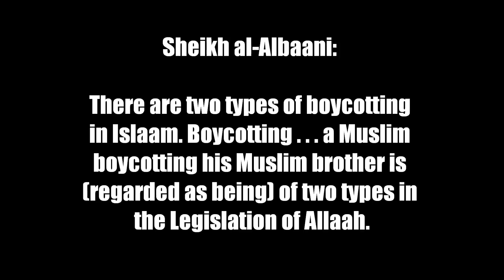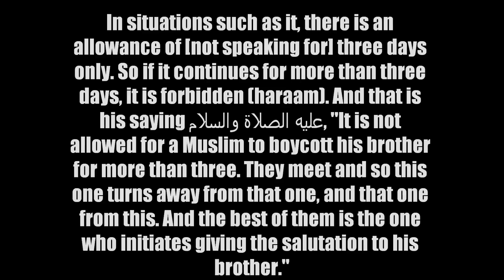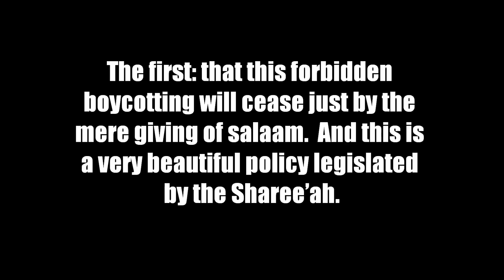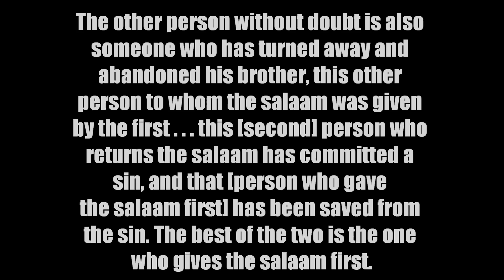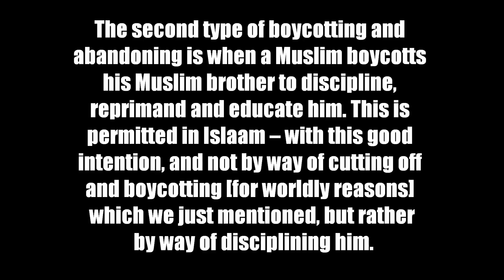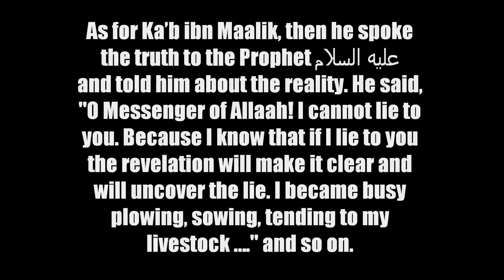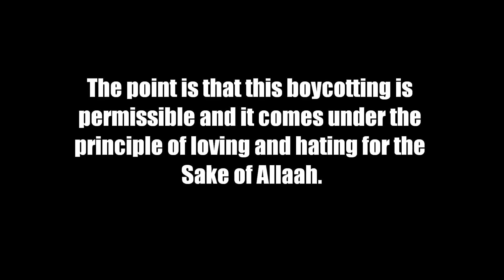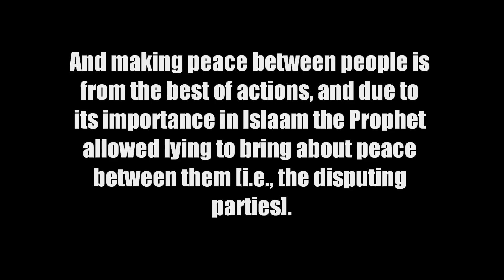Boycotting and Its Types [Sheikh Muhammad Naasir-ud-Deen al-Albaani]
Silsilatul-huda wan-Noor Tape 95

Boycotting and Its Types

Sheikh Muhammad Naasir-ud-Deen al-Albaani rahimahullah

You can download more of Sheikh al-Albaani's tapes (Arabic only) at the following

You can download this tape (Arabic only) at the following

Note: This particular question starts at approximately 28:20 minutes in the tape.

You can read the English translation of this question at the following links:

For the story of Ka'b bin Maalik, refer to this